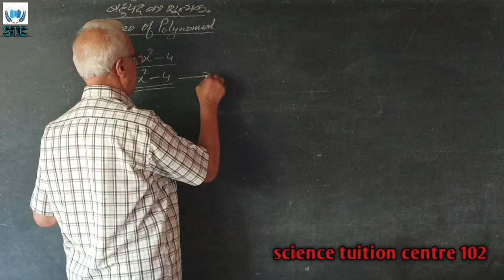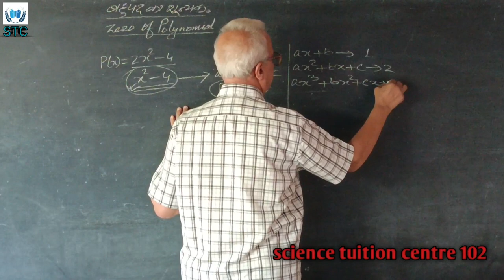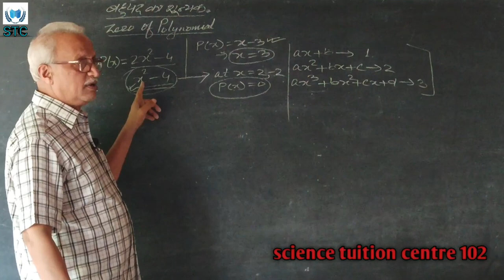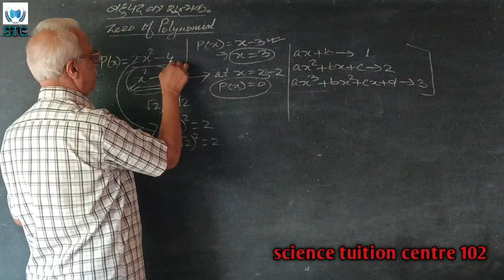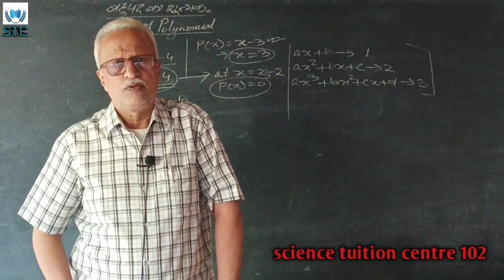Zero of Polynomial Part 2